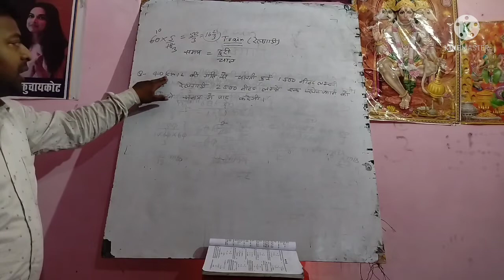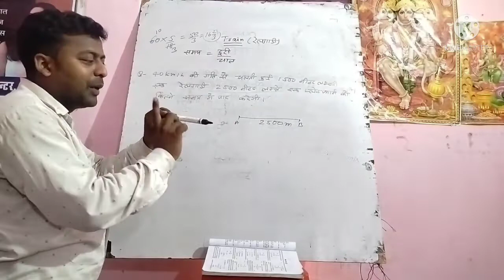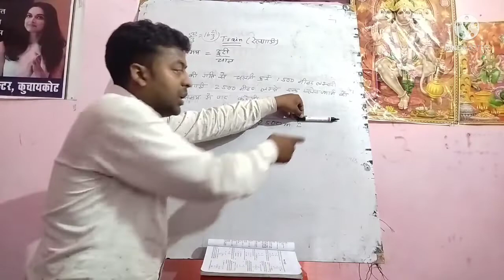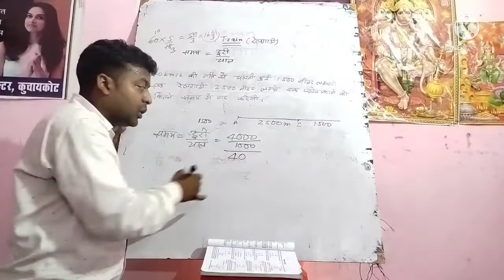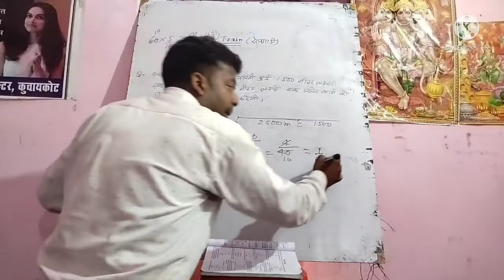रेलगाड़ी और प्लेटफॉर्म